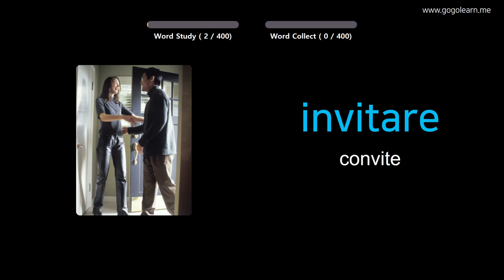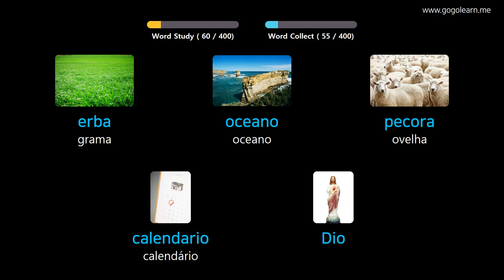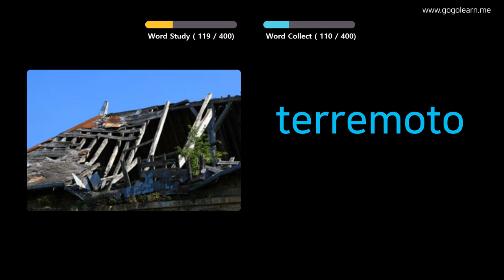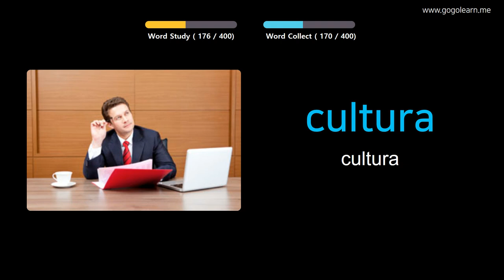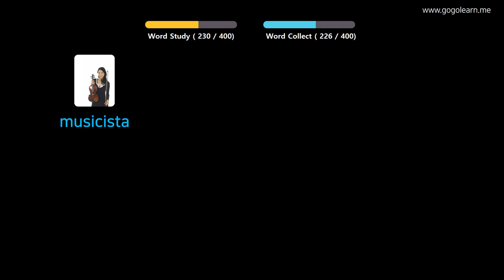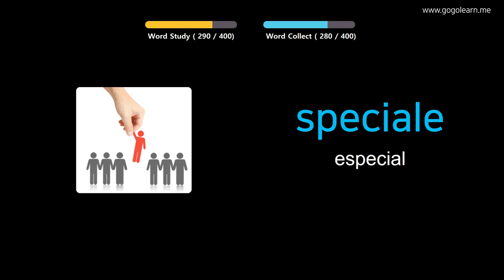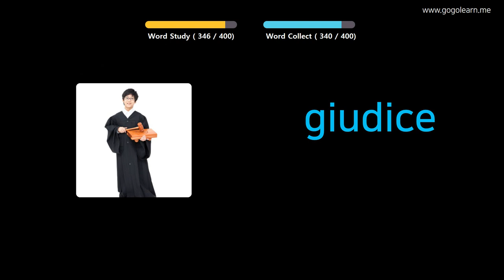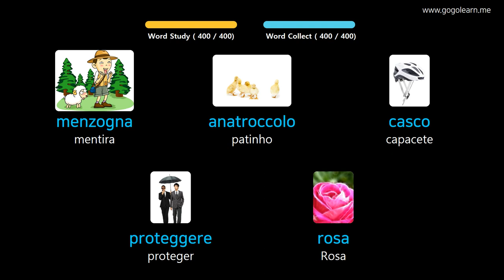Aprendendo Italiano Através De Fotos |Vocabulário Italiano Meio Da Escola 2 | Golearn